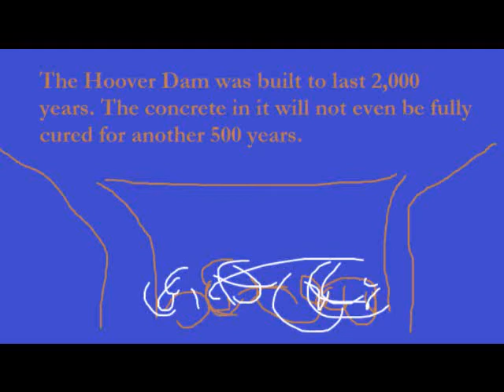12 May: Cameo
In which Christine unabashedly asks for a cameo, hands in the last of her work as an undergraduate, and explains some of the science behind igloos. Poorly.